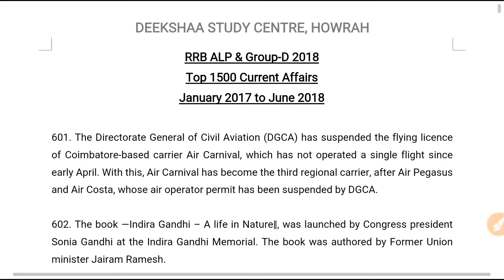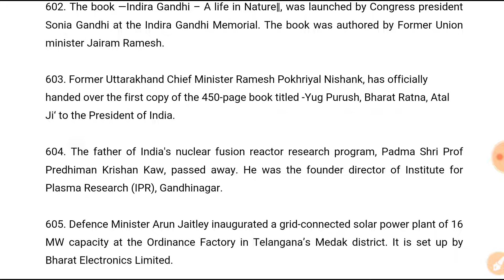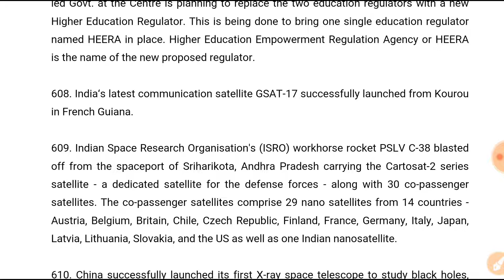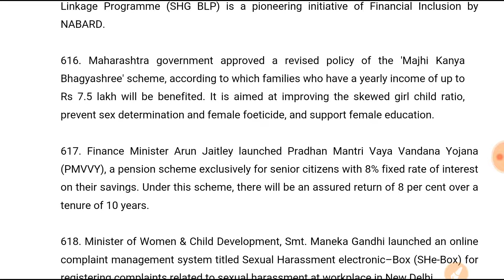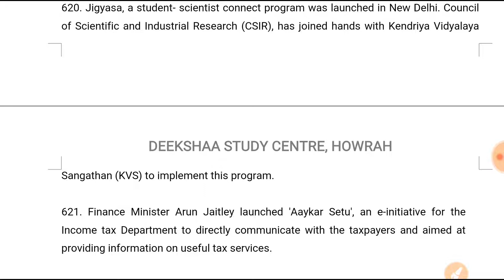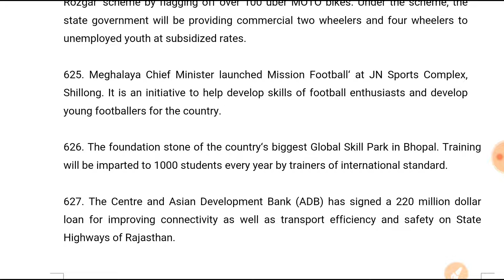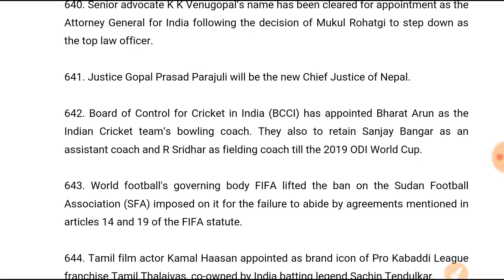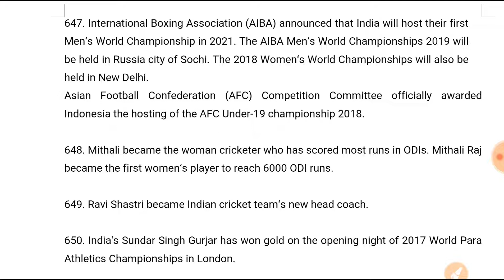Top 1500 Current Affairs |Part-13 | RRB ALP Technician Group-D RPF 2018 | In Hindi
We will upload video of Top 1500 Current Affairs which will be helpful for RRB ALP, Technician, Group-D and RPF 2018. So please watch the video till the end.